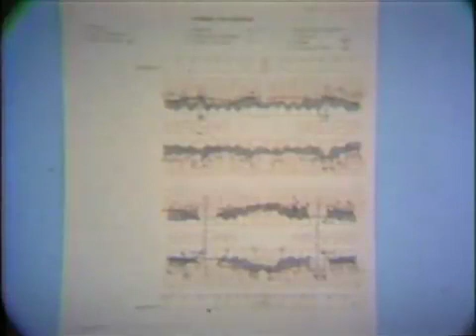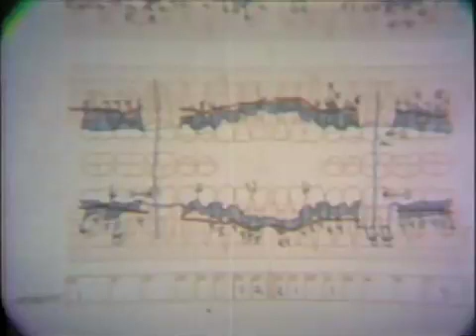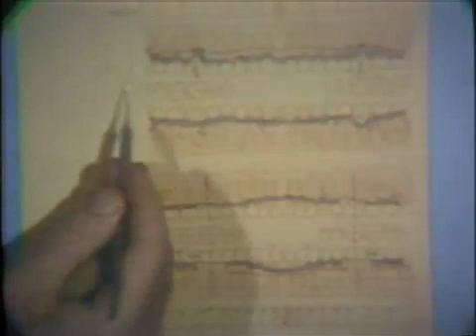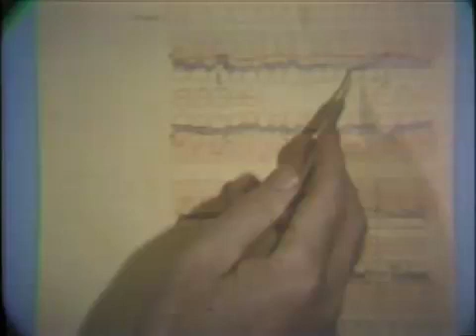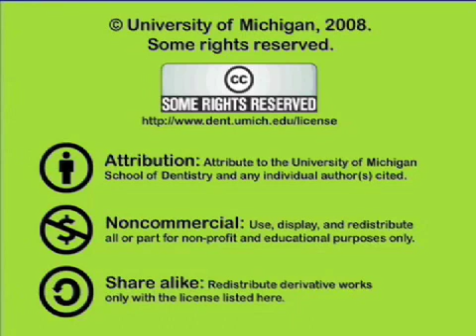Initial or Hygiene Phase of Periodontal Therapy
Procedures to be included in the initial or Hygient phase of Periodontal therapy.